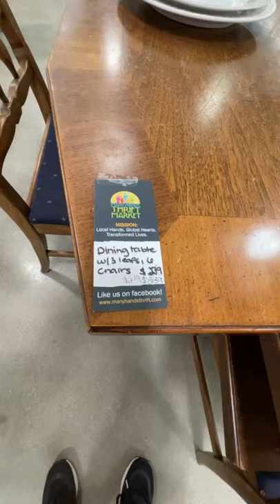Recent thrift store tour. Come thrift with me. Furniture at the thrift store. Thrifting life. Thrift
Tell me what your favorite piece was from the video!